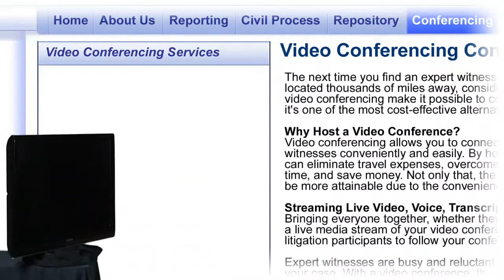Sunbelt Reporting ... Video Conferencing Services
Video Spokesperson